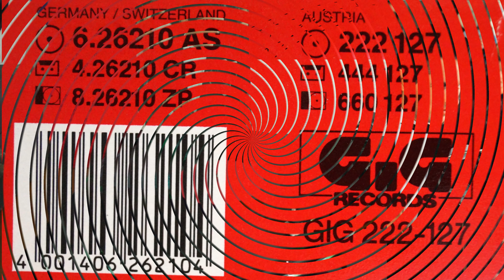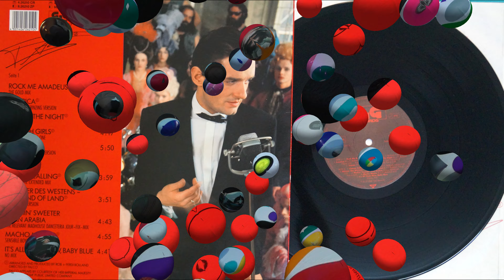America - Falco 1985 VINYL DISK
Playlist "Falco"